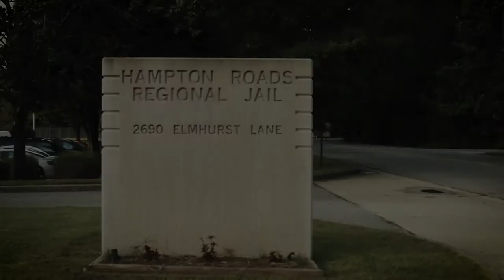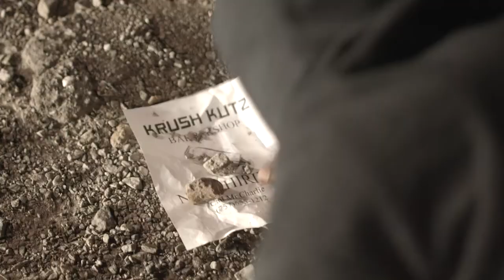Cutting Heads Movie Trailer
Executive producer Paul J. Battle along with Battle Music & Entertainment and NVAsion Films presents "Cutting Heads" a film Written, Directed, and Produced by Anthony Rolando Brown. Cutting Heads is an urban drama produced on a micro-budget about two young men, Daryl Johnson (played by TyHeem Harris) and Burt Marshall (played by Jason Skinner) who are from very different backgrounds that find themselves working together at Mr. Charlie's Barber shop. After revitalizing Mr. Charlie's dying business, a series of events take place that really shakes things up around Charlie's shop. Also Starring Andrea Maboya